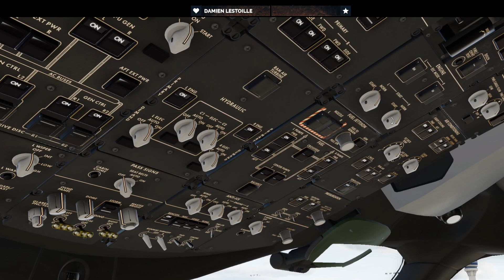Take-Off only | Magknight 787 | Is it Flight Ready Yet? You decide...